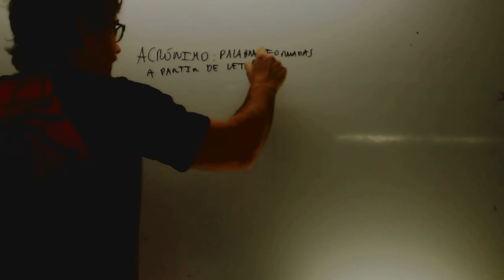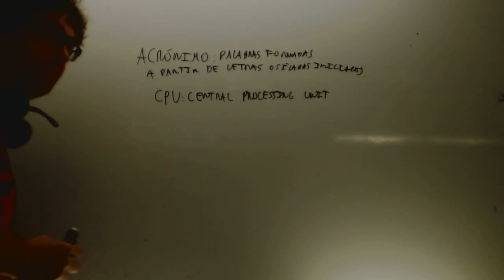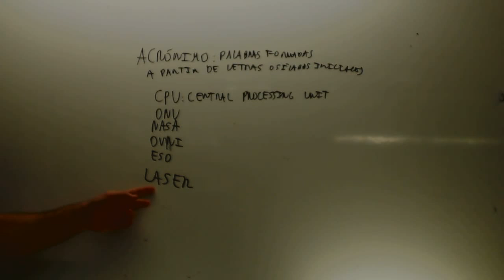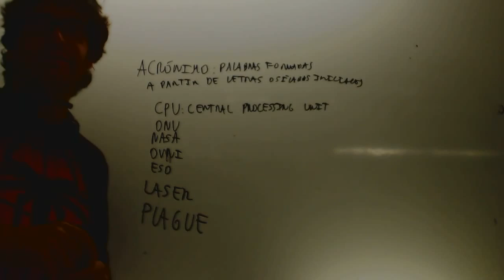Actonimos Lengua 2 ESO Academia Usero Estepona